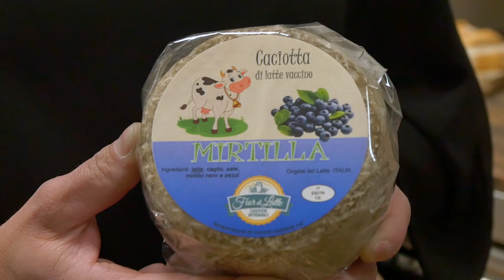Prodotti tipici e grandi novità gastronomiche a Coazze.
Al circolo Chalet dei Cusinot di Coazze, sono state presentate le eccellenze della cucina locale, tra tradizione e innovazione.
Dalle castagne di montagna, al pane, dalle birra artigianale, alla nuova caciotta con i mirtilli.
Abbiamo intervistato il Sindaco di Coazze, Paolo Allais, e la creatrice del nuovo gustoso formaggio, Ramona Giacone.